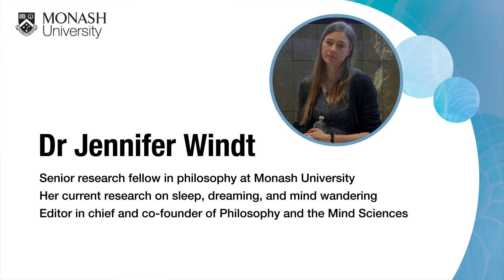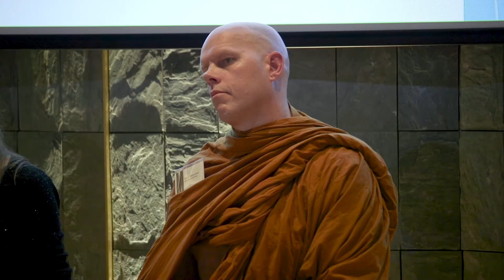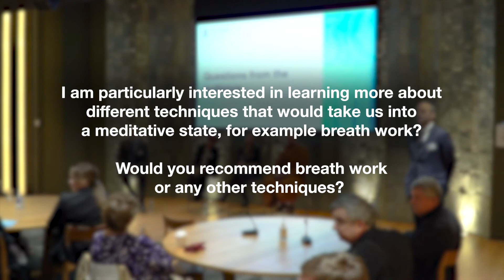Transforming Consciousness | Launch Panel | M3CS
Does transforming our consciousness change how we experience the world?

Panellists Associate Professor Monima Chadha, Dr Jennifer Windt, and Kevin Berryman from Monash’s Centre for Consciousness and Contemplative Studies outline different perspectives on what it means to transform our conscious experience.
This compelling panel not only considers meditative experiences, but also our nightly dreams and waking mind wandering, and integrates broader concepts beyond meditation from Wisdom Traditions.
The speakers will discuss how these experiences can both deliberately and spontaneously transform our consciousness in a variety of ways. The perspectives covered by the speakers aim to give novel perspectives on how to understand and improve not only our own lives, but also positively impact those in the broader collective around us.